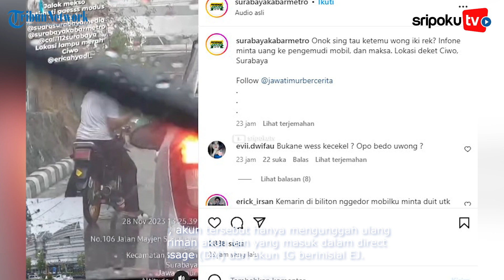Minta Rp 250 Ribu, Pemotor Misterius Cari Mangsa di Lampu Merah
Viral video amatir milik seorang pengendara yang merekam momen pemotor pria diduga melakukan aksi meminta-minta dengan kecenderungan secara paksa.

Bahkan, pernah terjadi, si pengendara motor misterius meminta bantuan Rp250 ribu untuk membantu sekolah anaknya.

Peristiwa itu dilakukan terhadap pengendara mobil, di sebuah persimpangan traffic light (TL) jalanan Kota Surabaya, pada Rabu (29/11/2023).

Lihat informasi terkini bersama kami, di:

Palembang.tribunnews.com

Sumber Video: Tribunnews
Editor Video: Aldi
Naskah: Wid